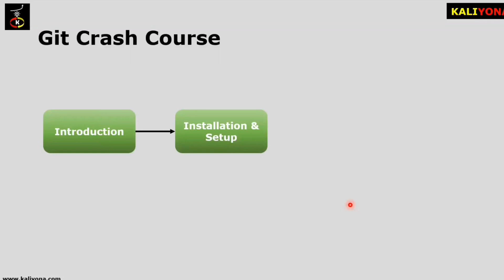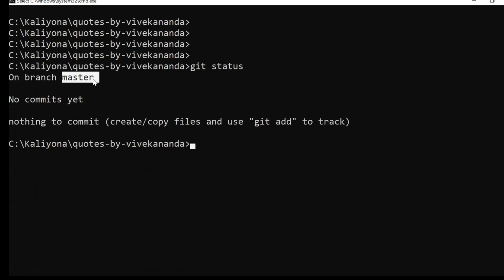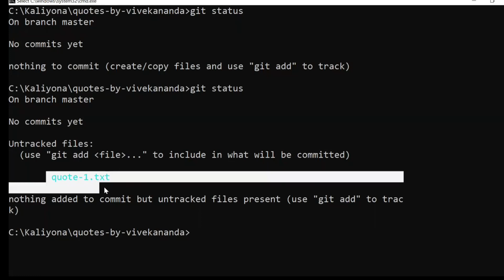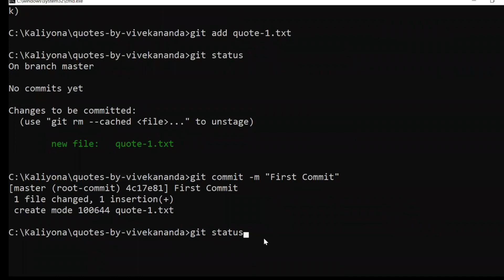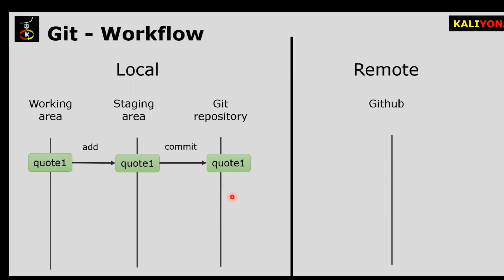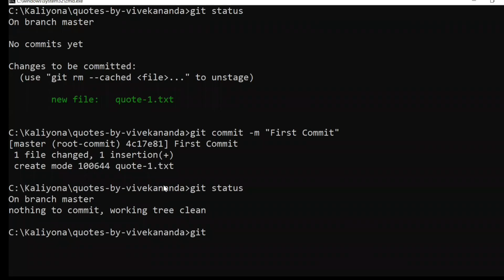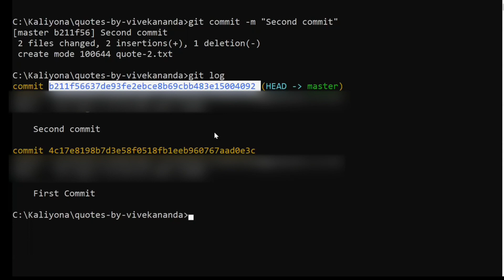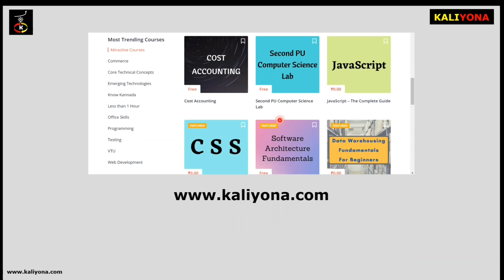Do your first Commit in Git now | Staging | Committing | Git Add | Git Workflow | Kaliyona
This Video explains on how to do your very first commit in Git.
We have tried to show how to add new files in your repository, make changes in the existing files, add them to the staging area and then commit them using git commands.

Up Coming videos:
* Moving and Removing Files
* Git Branches
* Merging Code and Merge Conflicts

Git in Kannada
Introduction to Git
Git source code management
Introduction to Git in Kannada
Git Kaliyona
Kaliyona Git in Kannada
Git and Github
Git conflicts
What is Git
What is Git in Kannada
Git for software developers
Software development tool in kannada